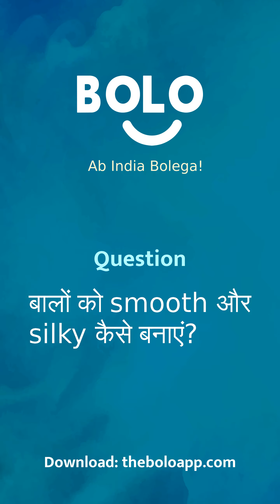बालों को smooth और silky कैसे बनाएं? - by Pooja Pundir - Bolo App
1,00,000+ se bhee jayda answers de chuke hain expert abhi tak Bolo App par, aap bhee paayein apne questions ke answers

Pooja Pundir's answer to बालों को smooth और silky कैसे बनाएं?
Pooja Pundir's answer to baalo ko smooth or silky kaise banaaen?
Pooja Pundir's answer to How to make hair smooth and silky?